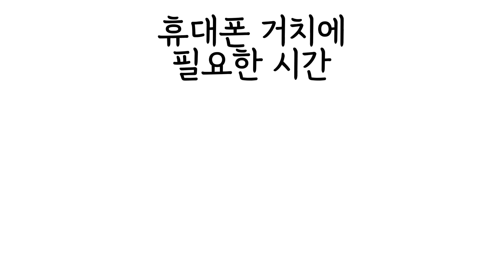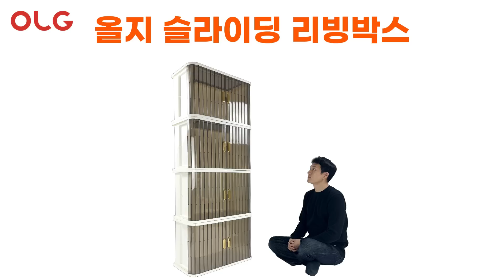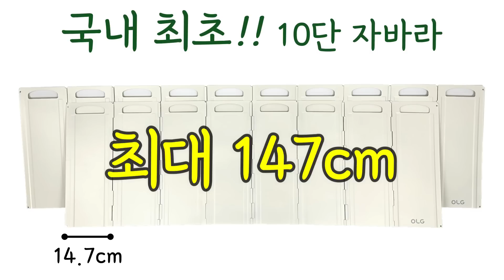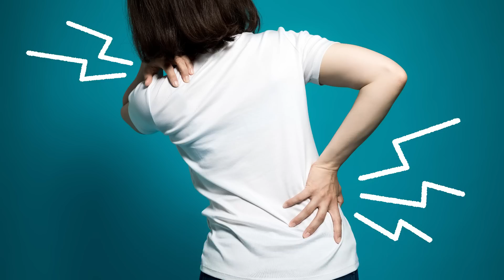OLG 올지 생활을 바꾸는 이유있는 변화 ITEM 꿀템